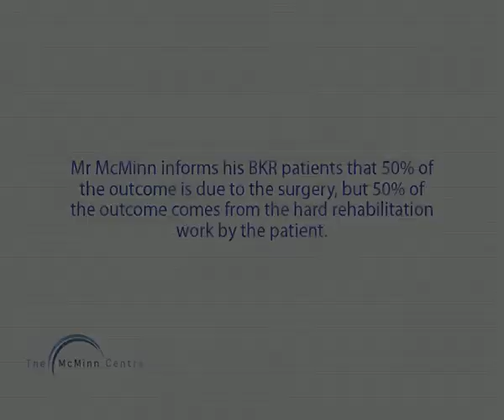Golf and Physio with a Birmingham Knee Replacement (BKR) - Michael Ponberth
Michael Ponberth underwent bilateral Birmingham Hip Resurfacings (BHRs) in 2001 and 2002. In 2010, Michael had a left Birmingham Knee Replacement (BKR) and continues to play golf twice a week following surgery. All three operations were performed by Mr McMinn.

Sales Director Michael had bilateral BHRs with Mr McMinn in 2001 and 2002. He was delighted to get back to regular golf following surgery and admits, "I've played sport all my life. It's highly important to me and it's all part of my quality of life."

But by 2010, his left knee had deteriorated and he was struggling with to complete 18 holes. "I was in a lot of discomfort and a friend said, 'you're walking like an ostrich.'" Michael knew it was time for decisive action but feared a replacement knee would stop him playing golf for good.

During a consultation for his hips, he brought the subject up with Mr McMinn. They got talking about Mr McMinn's new knee replacement, the Birmingham Knee Replacement (BKR). "In his opinion it would be the best," Michael explains. "He said it would be the nearest knee produced that replicated normal knee function."

Importantly, this functionality would allow Michael to stay active, putting his mind completely at ease. "I needed to know I could be mobile following a knee replacement. I often travel a thousand miles a week with work, pulling heavy sample cases out the car."

Convinced this was the correct procedure for him, Michael had his BKR in July 2010 and was quickly on the road to recovery.

After some dedicated post-op physiotherapy, Michael was able to start swimming and training on a static bike. His recovery went from strength to strength, and he was back to the sport he loves. "Twelve weeks after the operation I was back to playing golf twice a week on a Saturday and a Sunday. I cannot express strongly enough how delighted I am with the surgery and rehabilitation."

For more information on Derek McMinn and the Birmingham Knee Replacement please